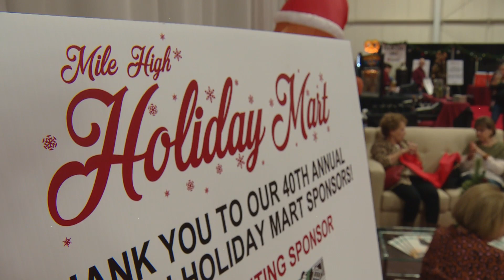Mile High Holiday Mart Goes Virtual Due To COVID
The Junior League of Denver is taking its holiday shopping tradition online for health safety reasons.